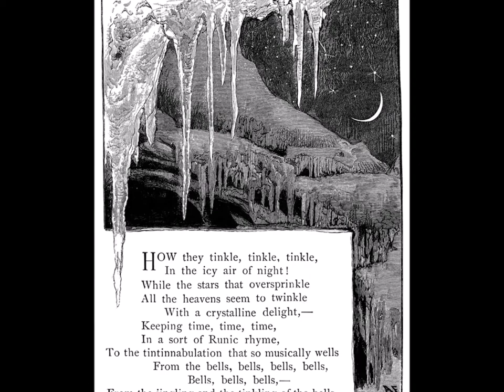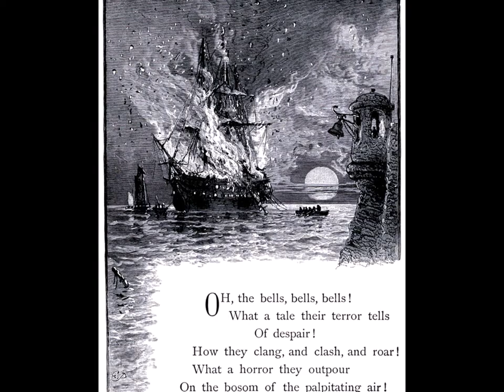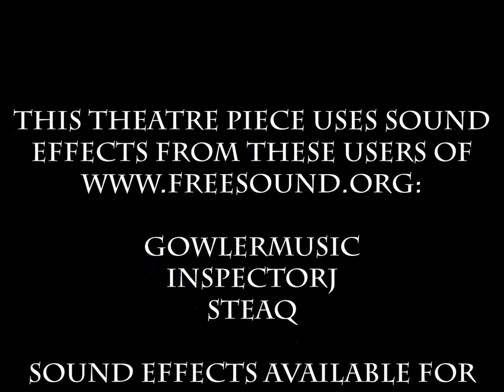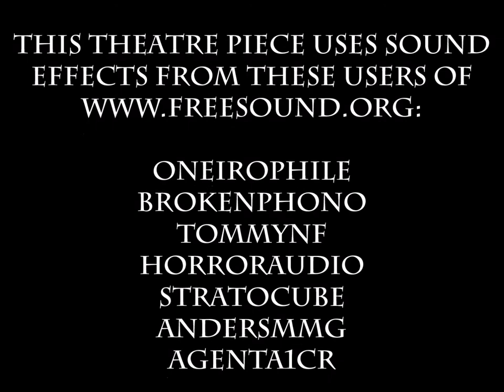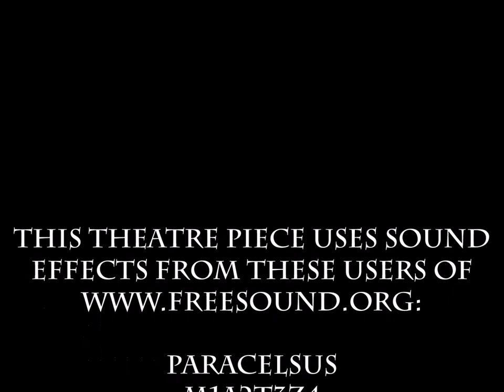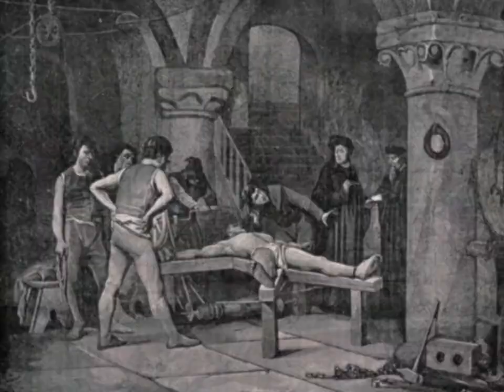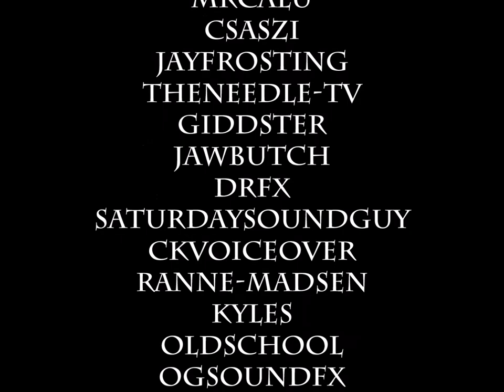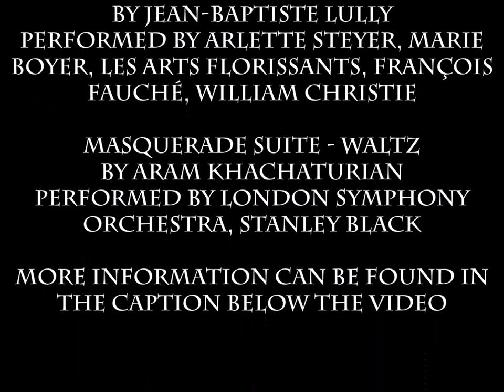MCCT's Oc-POE-ber Fest - Volume 5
A Monroe County Civic Theater Production.  Directed by Jason Lopez & Bill Goveia.  Written by Roy Sillings & Jason Lopez.

Monroe County Civic Theater presents Oc-Poe-ber Fest  - a celebration of the works of that master of the macabre, Edgar Allan Poe.  Hosted by your emcee of fright and delight, "Chilly" Billy Speares!

Starring Bill Goveia as "Chilly" Billy Speares.

Featuring
The Bells read by Roy Sillings - 3:30
Dream-Land read by Emily Mcgee - 9:00
The System of Doctor Tarr and Professor Fether read by Rene Llewellyn - 12:25
The Pit and the Pendulum read by Frank Buczolich - 1:04:10
The Masque of the Red Death read by Roy Sillings - 1:52:31

We're Bloomington's one and only all-volunteer and non-profit theater.

THE SYSTEM OF DOCTOR TARR AND PROFESSOR FETHER artwork from VIDAS ILUSTRES  195
"EDGAR ALLAN POE  EL MAESTRO DEL TERROR"
October 1968.  Editorial Novaro Publishing.  Mexico.
Read about Read about VIDAS ILUSTRES at the Medicina, Historia Y Sociedad

The Pit and the Pendulum featuring art by GUS SCHROTTER
from Yellowjacket Comics 3
1960.

The Pit and the Pendulum featuring art by Everett Raymond Kinstler.
from NIGHTMARE  2
Fall 1952.  Ziff-Davis Publishing.

The Pit and the Pendulum featuring art by August M. Froelich.
from CLASSICS ILLUSTRATED  40
August 1947.  Gilberton Publishing.

The Masque of the Red Death featuring art by Nico Rosso.
from ALBUM CLASSICOS DE TERROR  3
1967.  Nico Rosso & Editora Taika.  Brazil.

The Masque of the Red Death featuring art by Manoel Ferreira.
from CLASSICOS DE TERROR  9
1960.  Editora Continental.  Brazil.

The Masque of the Red Death featuring art by FRANK SPRINGER
August-October 1964.  Alta Vista Productions.